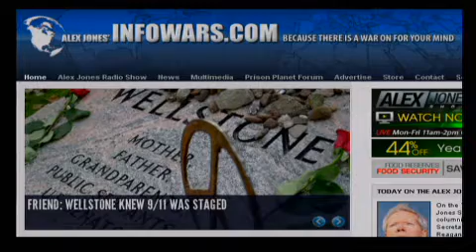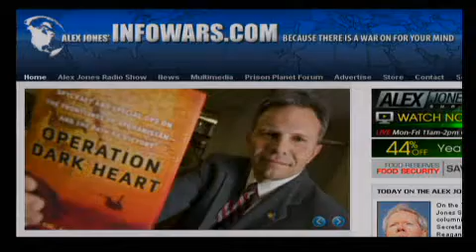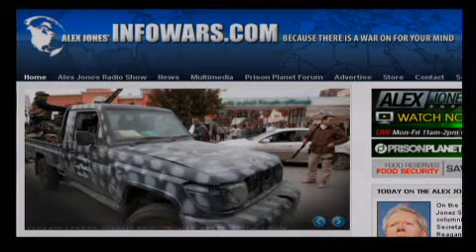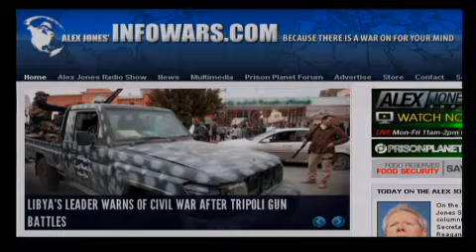2012-01-05 THE ALEX JONES SHOW PRISONPLANET TV.05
Alex talks with columnist and former Assistant Secretary of the Treasury in the Reagan Administration, Paul Craig Roberts. He is the author of How the Economy Was Lost: The War of the Worlds and other titles. Roberts official website is Alex also talks with Greg Hunter, creator and producer of USAWatchdog.com. Before creating and producing the site, Greg spent nearly 9 years as a network and investigative correspondent. He worked for ABC News and Good Morning America for nearly 6 years. Alex covers the latest on the fallout from the Iowa caucus as the New Hampshire primary approaches and the establishment continues its attempt to sabotage the Ron Paul campaign.